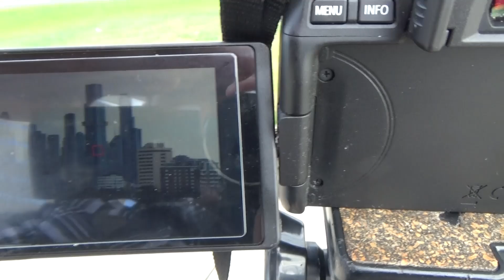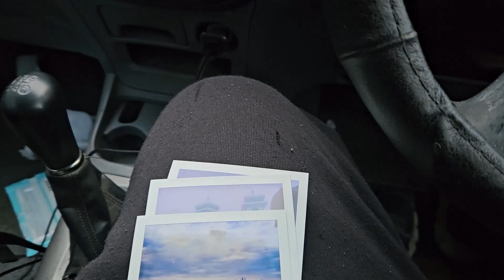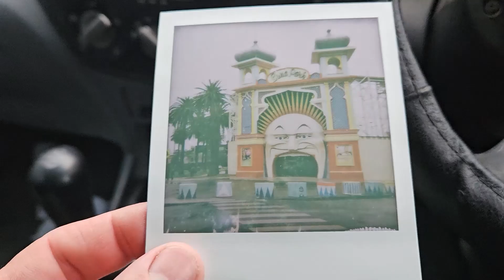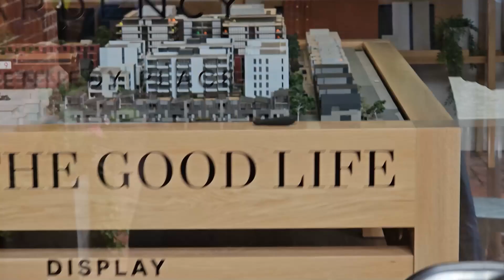2023 Victoria road trip (day 4 & 5)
This video is a combo of day four and five of my Victoria road trip.

Day four (29/8/23) I spent the morning out at Point Ormond Reserve, enjoyed breakfast and then explored the area taking loads of photographs and a couple of vlogs.

After that I caught up with my mate Andre again and met up with a couple of other mate's Milton and Brett who in the video archiving collecting scene at Andre's place. I've known Milton and Brett via the web for 20 years and it was first time catching up with them in person. We all then headed to a local leagues club and had lunch. It was great to catch up with them! Afterward spent the arvo at Andre's place, he showed me much of his collection of vintage broadcast grade video equipment from cameras to videotape recorders and more, he has an excellent setup! Got to fire up a couple of vintage video cameras too which was great!

Day five (30/8/23) the weather was rainy and miserable but I decided to go for a drive and pay Luna Park a visit from the outside and take some photos despite the weather. Also took photos of Palais Theatre alongside Luna Park as well.

Afterward I caught up with Andre again as he  planned to take me out to the old GTV-9 television studio for an exterior tour, so caught up and he drove me out there. We walked around the old GTV-9 building and he told me what used to be around the studio area which is now occupied by apartment blocks, so learned a bit of history of the place from him. I did some vlogging around the building afterward. Thankfully during this time it wasn't raining!

After the studio tour I did some metal detecting in some random suburban park for a little bit then got a call from the Betamax repairman that my machine is ready to go so went and picked it up, he did an excellent job servicing it! After that I went to a big park in Melbourne and spent the rest of the arvo and into the evening hunting there! Unfortunately every 2 feet I was digging up beer caps galore it was a nightmare but did find an 1886 Victorian half penny and a few other interesting things in between, called it quits after a few hours and retired to my hotel.